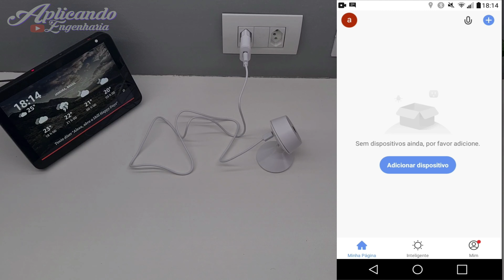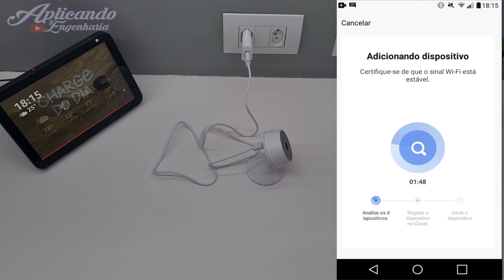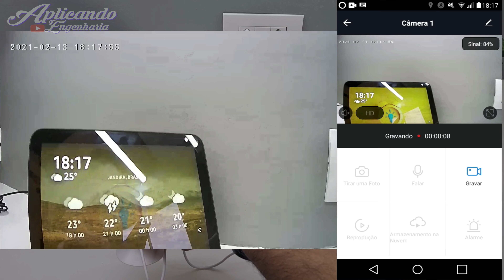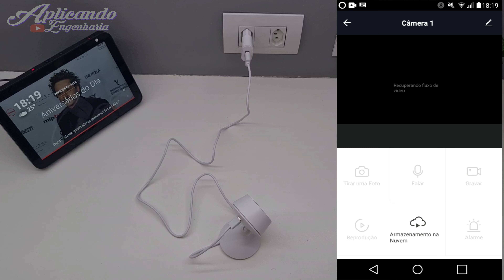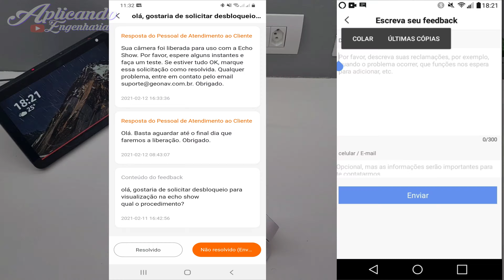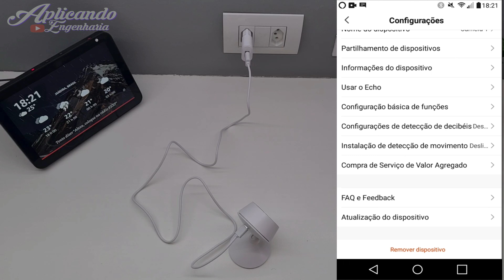Como instalar e configurar câmera HI BY Geonav | compatível com Alexa e Google Assistent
As MELHORES Indicações  100% confiáveis! 😎

HI by Geonav Câmera Inteligente

Outros produtos Geonav :
Geonav Central de Controle Infravermelho
Lâmpada Inteligente LED Wi-Fi
Carregador de parede universal
Carregador Portátil Universal 16.000Mah
Fita de LED HI by Geonav Inteligente Wi-Fi
Tomada Inteligente 10A, Wi-Fi
Inteligente de Porta e Janela, Wi-Fi